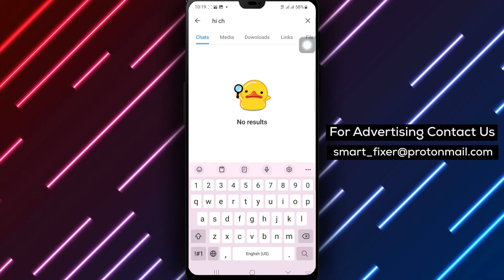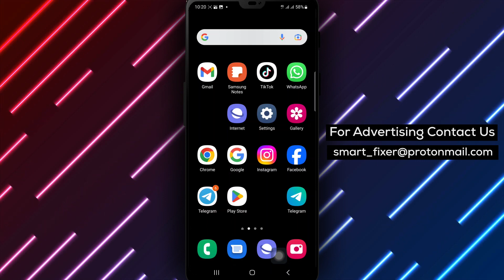How To Search And Join Public Telegram Channels (Updated)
In this YouTube video, we will guide you through the process of searching and joining public Telegram channels. Follow these steps:

1. Open Telegram on your Android device.
2. Tap the Search field at the top and type in the name of a topic or interest. Adding "chat" to your search can help narrow your results down to groups.
3. Tap Show more to view the full list of available groups and channels.
4. Once inside a group or channel, tap the Join button.

By following these steps, you can connect with like-minded individuals and stay up-to-date on the latest news and discussions related to your interests.